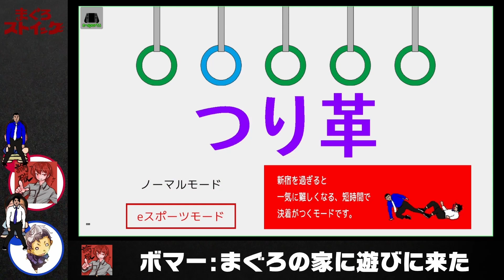【絵付き解説有り】つり革無敗の世界王者、攻略される?! | スーパー野田ゲーPARTY #10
先日の配信で行ったボマーくんとのつり革対決がかなり盛り上がったので編集しました。
序盤につり革のコツも静止画付きで解説しているので、ぜひ見ていってください。
編み出される新戦法、ベルトを賭けた戦いにまで発展し…!?

0:00　つり革eスポーツモード対決
1:32　つり革に掴まれる姿勢について
2:02　つり革の重力4段階と、コツ
4:37　8戦目～